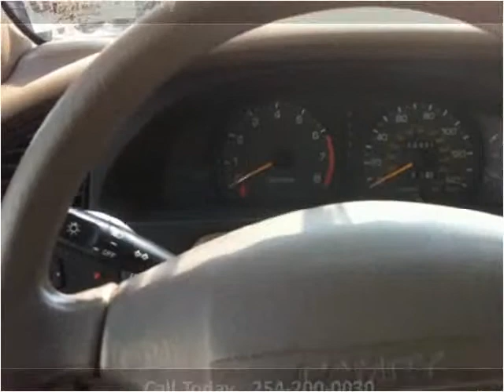1994 Toyota Camry Used Cars Killeen TX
This 1994 Toyota Camry is available from CD Autos.